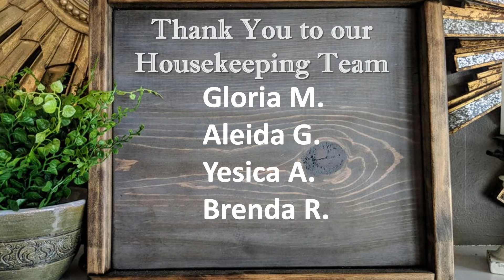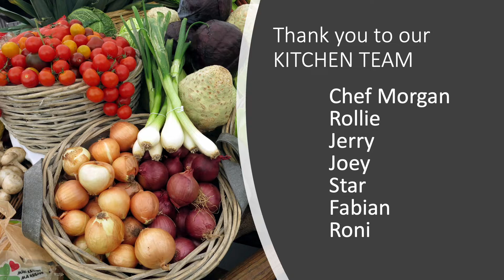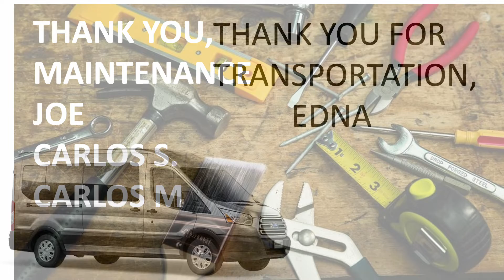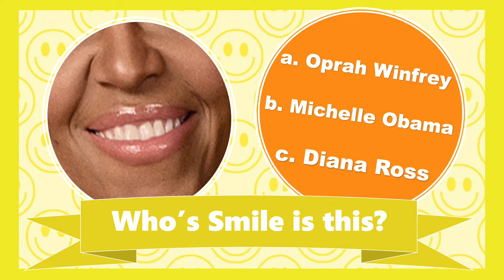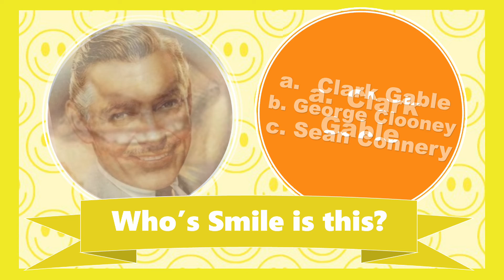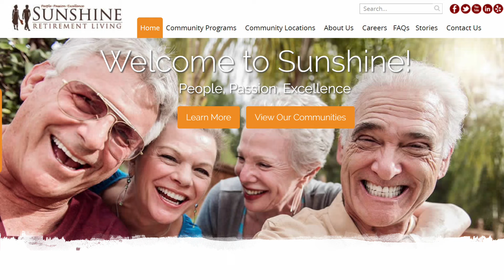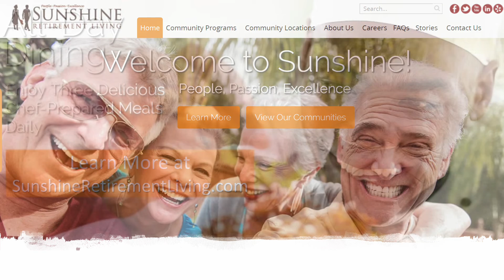Brook Ridge Retirement Community Highlights | Pharr TX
Brook Ridge retirement community makes it effortless to enjoy life to the fullest. Our luxury all-inclusive retirement community provides three unique floor plans along with a plethora of outstanding services and amenities. From exercise classes and tai chi to movie nights and weekly bingo, we offer an array of activities to suit your schedule.

Our October, 2022 calendar featured a diverse range of events, such as Card Bingo, Pool Aerobics, Meditation, Tech Help with Rosie, and an excursion to Dai Tung.

Brook Ridge retirement community in Pharr, Texas is the perfect place to retire. With its beautiful location and great amenities, it's no wonder that so many people choose to retire here.

Brook Ridge Retirement community in Pharr, Texas